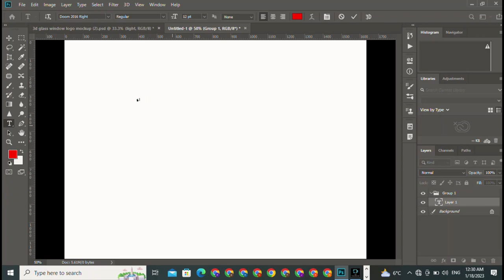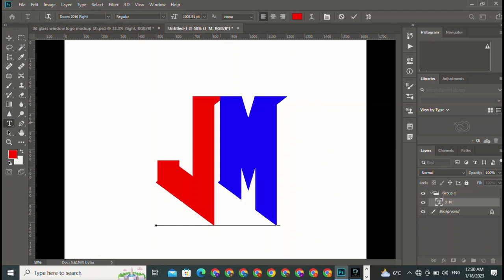JM name logo | logo design | photoshop vs illustrator || van wrap || vehicle wrap || box wrap